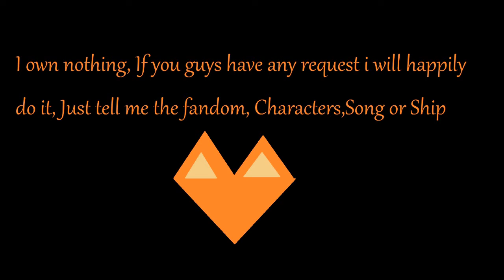Dave x Karkat Get Higher